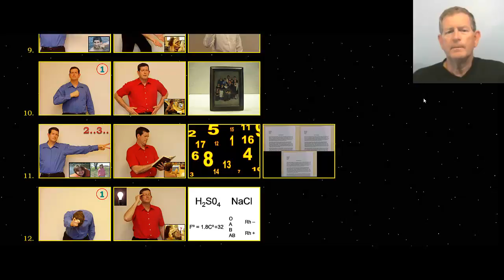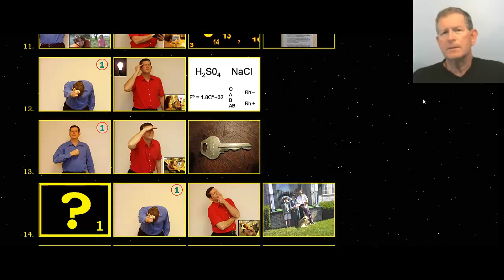TEST1 46D FRENCH